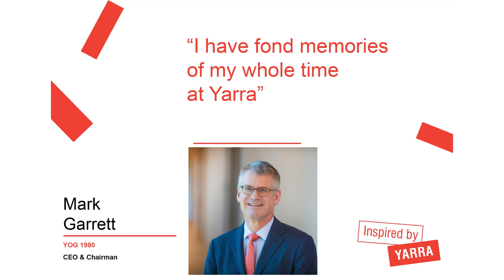Inspired by Yarra - Episode 46 Mark Garrett (YOG 1980)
Listen to Rev Paul Joy interview Mark Garrett (YOG 1980) who is a CEO and Chairman.